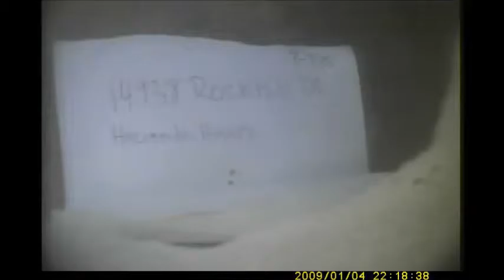14938 Rockhill Dr, Hac Hgts: Camera Inspection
This was a sewer video camera inspection performed by Western Rooter & Plumbing. We are offering an internet special,$175 for a sewer video camera inspections.